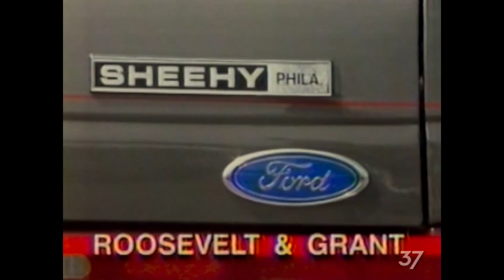1992 Sheehy Ford Dealership Commercial (Phila, WGBS Philly 57 Matinee Movie) 1-27-92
Sheehy Ford in Phila was located on Roosevelt Blvd & Grant (Greater Northeast).
This was taken from WGBS Philly 57's Matinee Movie on January 27 1992.

**Courtesy of YouTuber "Channel 37"**